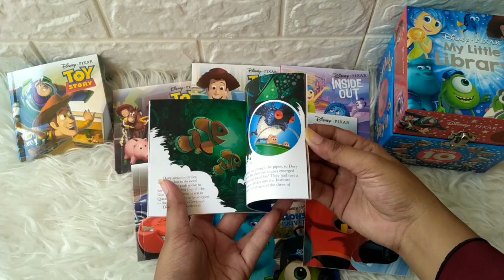My Little Library Disney Pixar includes 10 story books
STR-BOX-LIB-PIXAR